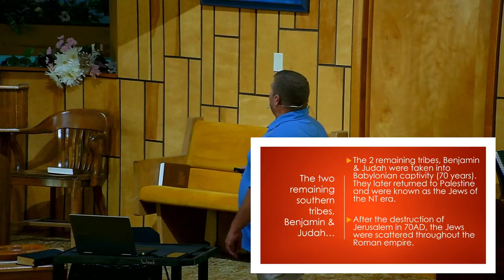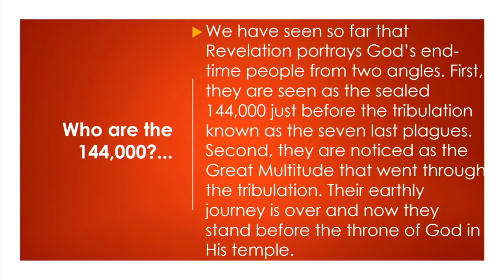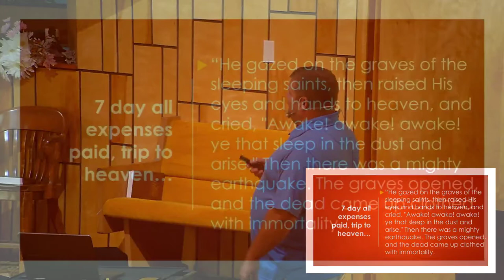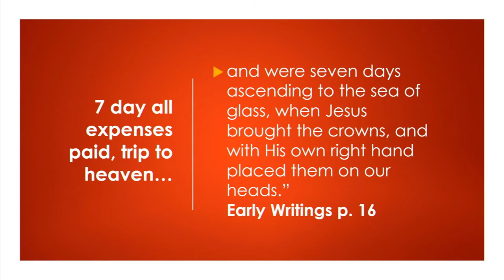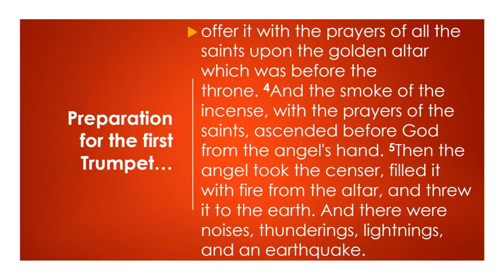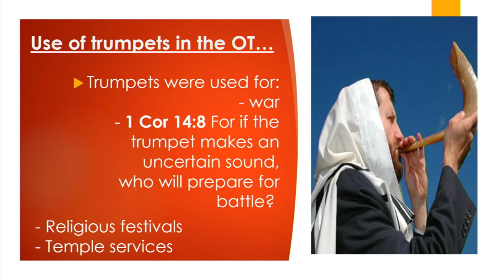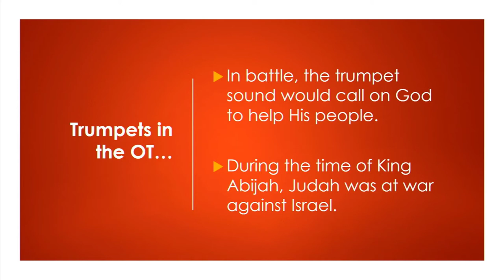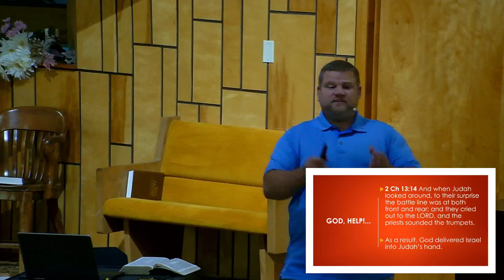Revelation Chapter 7 Part 3 - These Are Able to Stand Part 2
Revelation Chapter 7 Part 3
These Are Able to Stand Part 2

Seven trumpets and seven seals after Jesus second coming, what does the trumpet mean and what are the seals?  Jesus has a great work even after He returns to take us home.

Pastor @Jay Clough